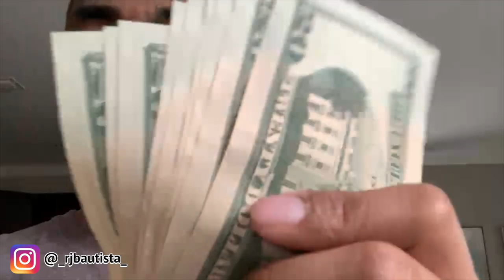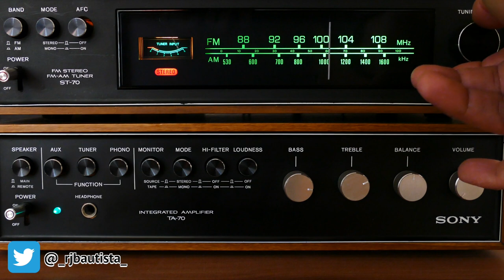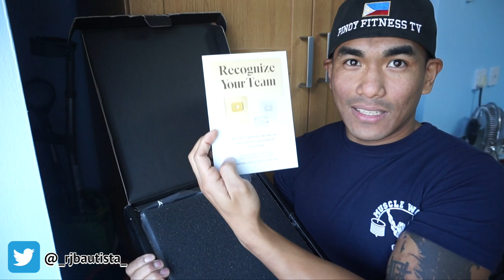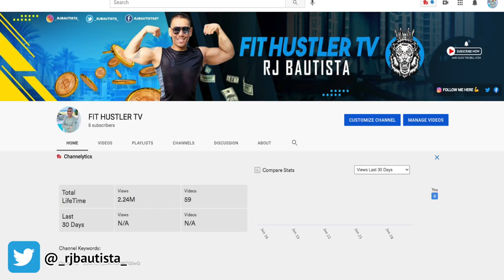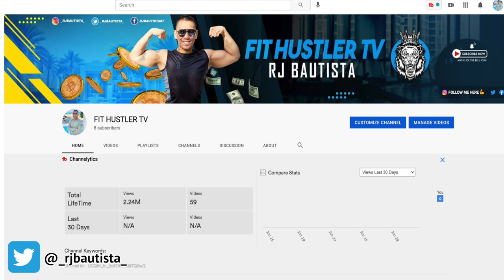HOW TO GET 100K SUBSCRIBERS IN JUST OVER A YEAR 😱 AND EARN $$$! (FAST AND EASY) 🤑